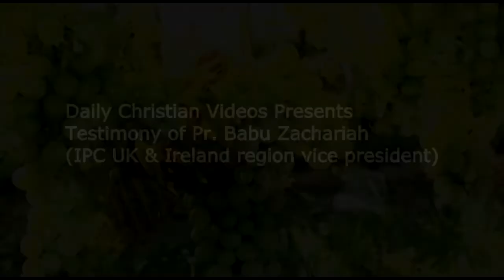Pr. Babu Zachariah - Testimony (IPC UK & Ireland region vice president)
Pr. Babu Zachariah (IPC UK & Ireland region vice president)